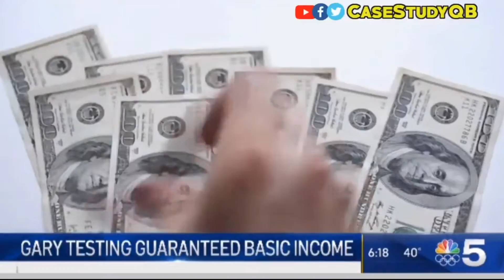Is Your City The Next Getting a UBI?